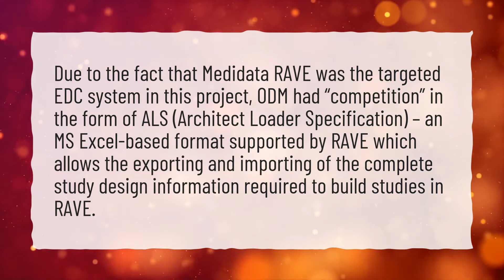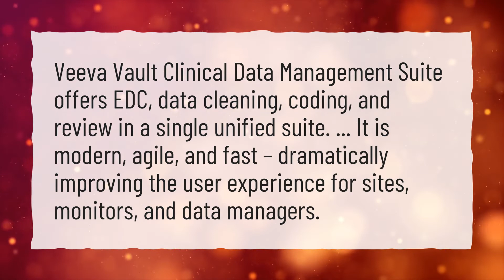What is Medidata Rave EDC?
More About What Is Medidata Rave? • What is Medidata Rave EDC?